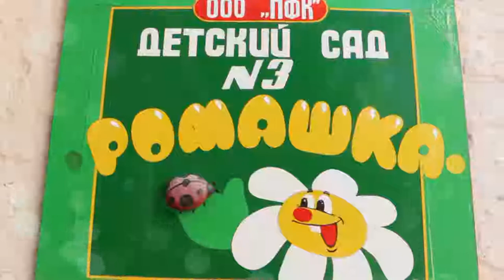Свято Осені у д/с "Ромашка" (25.10.18) старша група "Пізнайки"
Праздник урожая — праздник, посвящённый собранному урожаю, плодородию и семейному благополучию. К этому времени завершаются полевые работы: жатва, вывоз хлеба в овины, уборка льна. Заложена основа благосостояния семьи на будущий год. В этот день чествовали и благодарили Богородицу (Мать — Сыру-Землю) за собранный урожай. Считается, что она даёт благополучие, покровительствует земледелию, семье и особенно матерям. Европейский праздник, имеющий языческое происхождение. В римско-католической традиции праздник отмечается с III века, обычно в день Архангела Михаила, 29 сентября. У восточных славян аналогом дня урожая можно считать Осенины 8 (21) сентября, которые имели другое название — «День урожая»